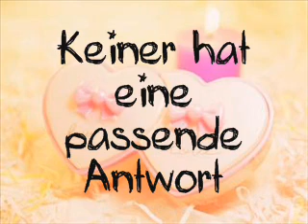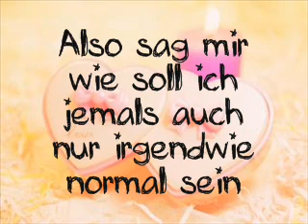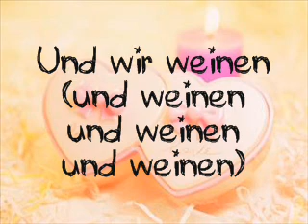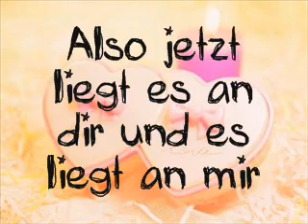Justin Bieber - Down to earth deutsche Übersetzung by MeLookThatsMe